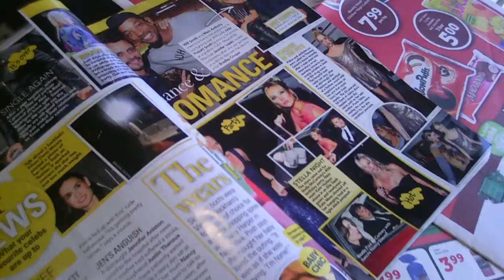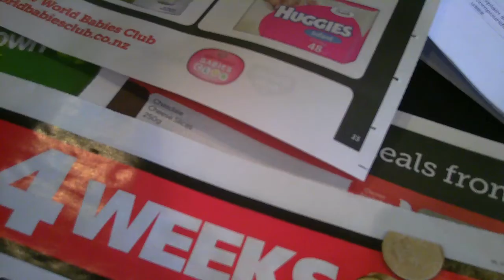Corporate Identity by Harvey Molloy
'Corporate Identity', a poem by New Zealand poet Harvey Molloy. First published in Albatross.